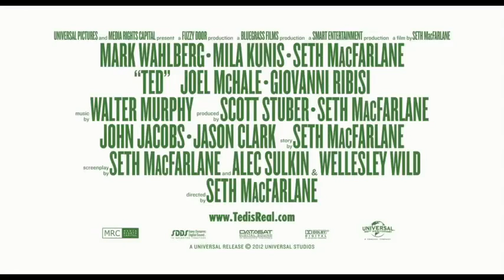Ted Official Trailer